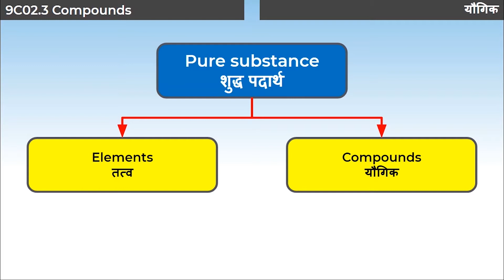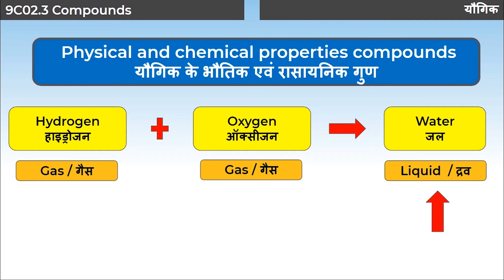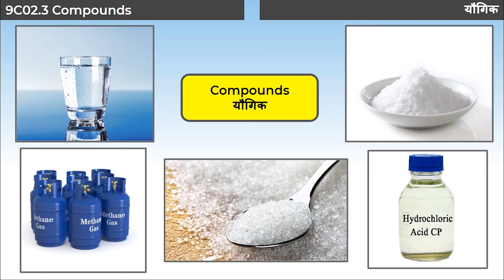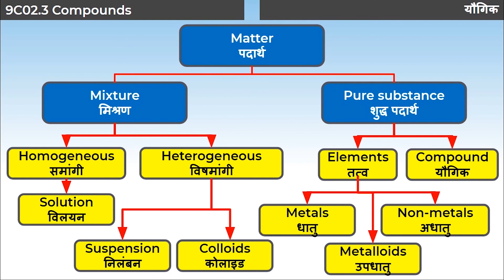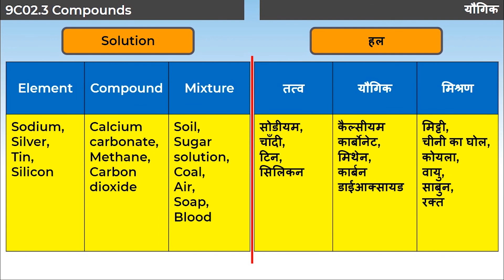5. 9C02.3 CV4 यौगिक | COMPOUNDS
Chapter: क्या हमारे आसपास के पदार्थ शुद्ध हैं?